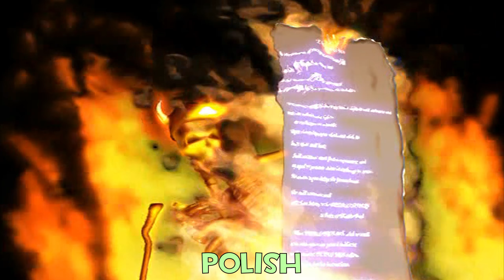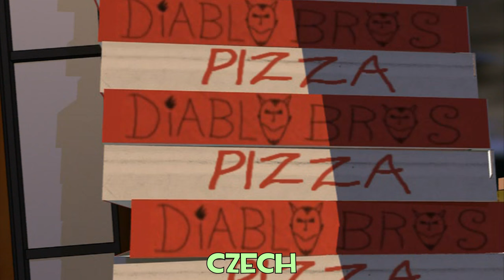Scary Godmother: Halloween Spooktacular - You Could Always Sign For It... Multilanguage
Versions included:
English
French
Latin American Spanish (Mexico)
Latin American Spanish (Argentina)
Polish
Czech
Russian

Missing dubs:
Italian
German
Danish
Brazilian Portuguese